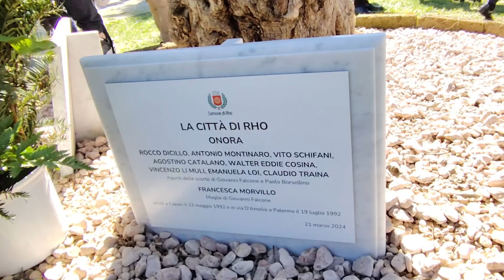Salvatore Borsellino, Fratello di Paolo a Rho: “lo Stato non fa tutto quello che dovrebbe fare”